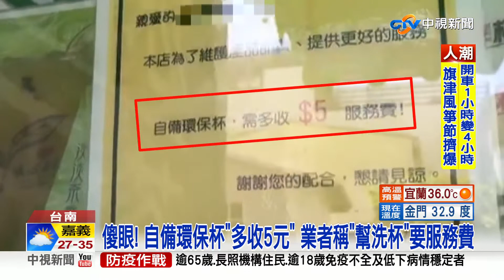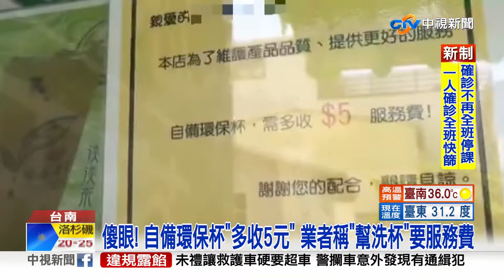傻眼! 自備環保杯"多收5元" 業者稱"幫洗杯"要服務費│中視新聞 20220822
台南有民眾到飲料店買飲料，想說自帶杯子響應環保，還能省5塊錢，沒想到店家卻說，自備環保杯， 要多收5元清潔費，等於根本沒折扣!店家回應因為有衛生問題，要清洗環保杯，所以才會多收服務費，讓消費者超傻眼，總店則回應 多收5元服務費，是加盟店主的個人行為，與總店沒有關係